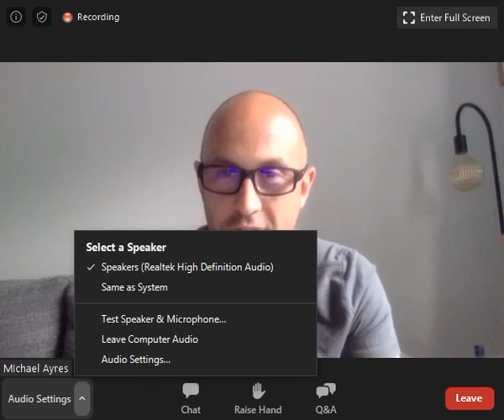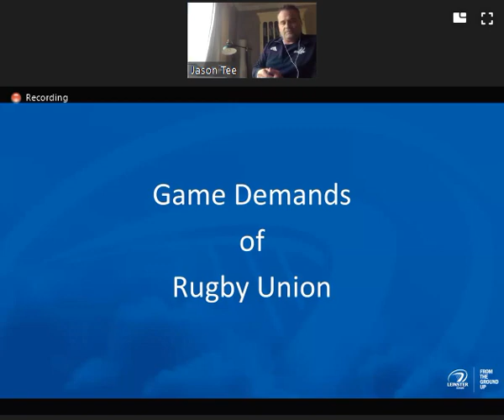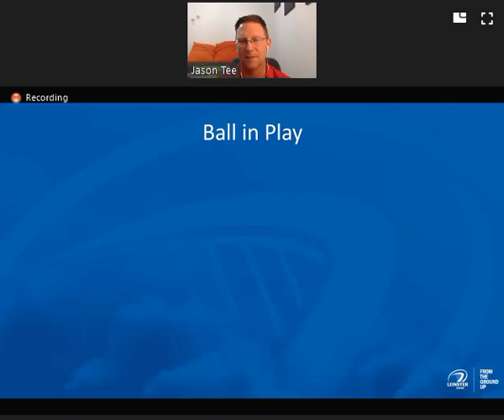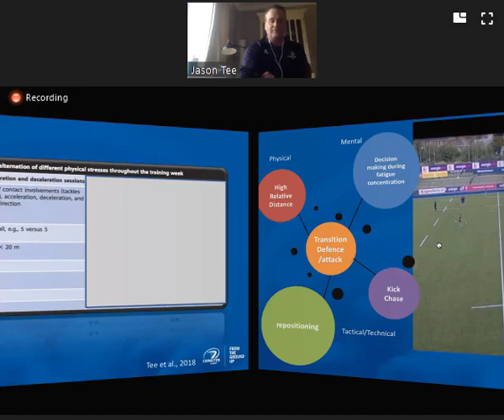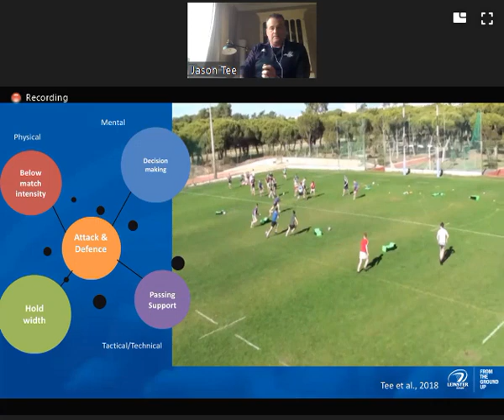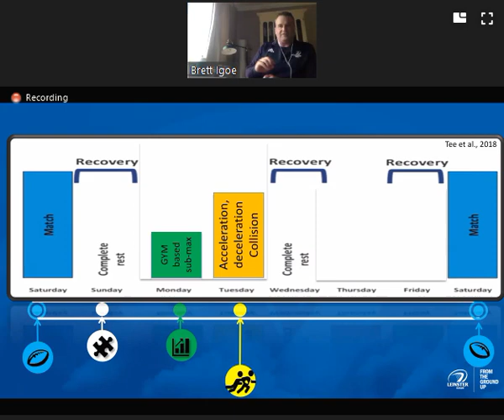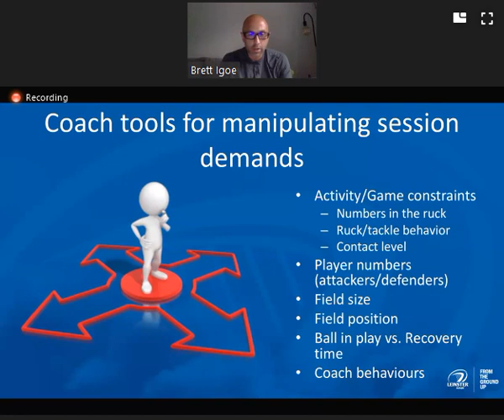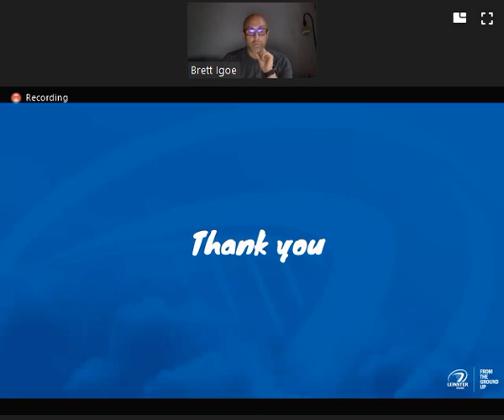Leinster Rugby Tactical Periodisation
Webinar looking at Tactical Periodisation in Rugby Union